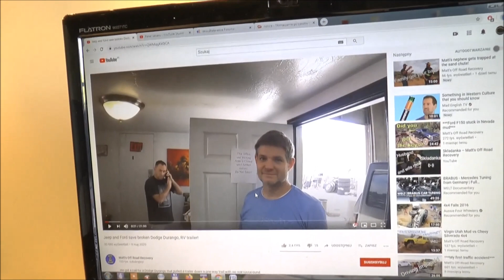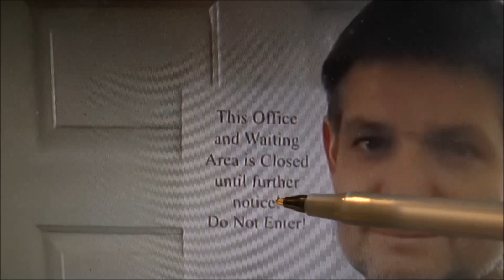Until further notice - "Do odwołania" - j. angielski